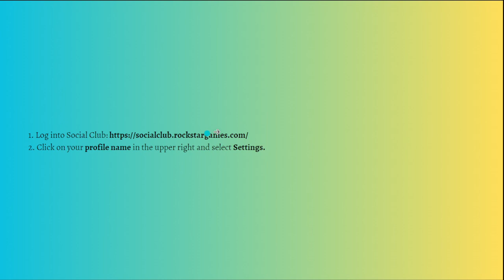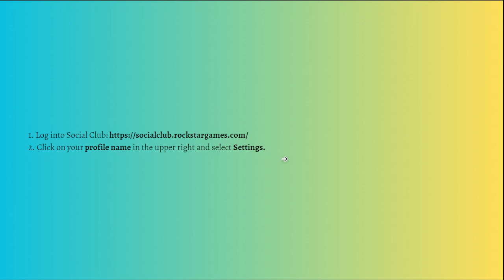How To Find Your GTA 5 Rockstar Social Club Email (2025 Guide)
Learn How To Find Your GTA 5 Rockstar Social Club Email (2023 Guide). This video will show you how to find email on rockstar social club. If you have forgotten the email associated with your GTA 5 Rockstar Social Club account, you can try the following steps to recover it:

Check Your Inbox: If you still have access to the email account that you used to register with Rockstar Social Club, check your inbox for any emails from Rockstar.

Check Your Social Club Username: If you remember your Social Club username, you can try entering it on the Rockstar Social Club login page.

Use the "Forgot Password" Feature: On the Rockstar Social Club login page, click on the "Forgot your password?" link. Follow the instructions to reset your password.

Contact Rockstar Support: If the above steps do not help, you can contact Rockstar Support for assistance. Go to the Rockstar Support website, and submit a request explaining that you have forgotten the email associated with your account. Provide any relevant information about your account, such as your Social Club username, date of birth, and any games you own through Rockstar Social Club. They may be able to help you recover your account and provide you with the registered email.

Please note that for security reasons, Rockstar Support may require additional verification information before assisting you in recovering your account. Make sure to provide accurate and detailed information to speed up the process.

Remember to always keep your account information secure and up to date to avoid any issues with accessing your account in the future.